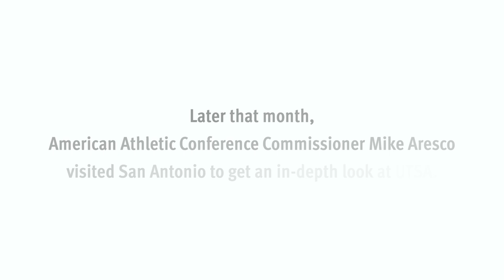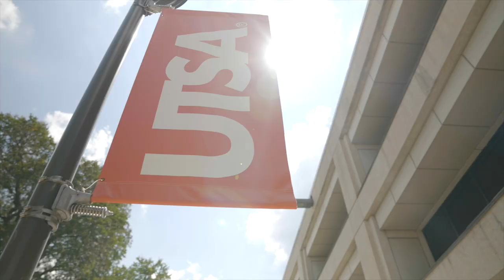Mike Aresco on the impact of UTSA joining the American Athletic Conference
American Athletic Conference Commissioner Mike Aresco visited San Antonio in July to get an in-depth look at UTSA and provide remarks at the grand opening of the university’s new Park West Fieldhouse. During his visit, Aresco met with student-athletes, coaches, city leaders and Sombrilla Magazine to discuss UTSA’s addition to The American and the impact it will have on the university.